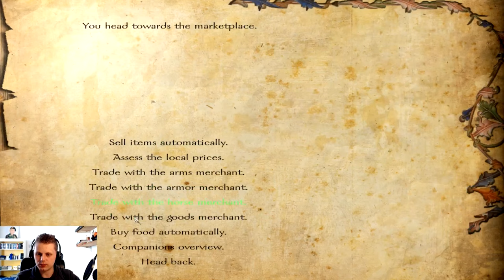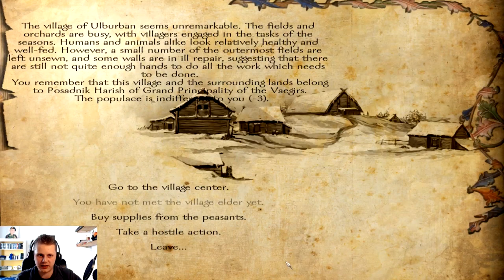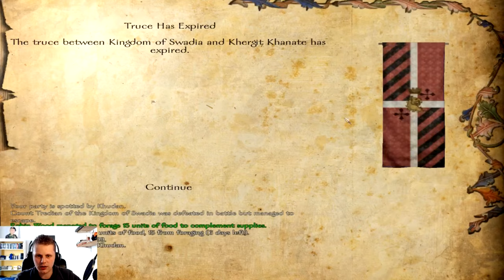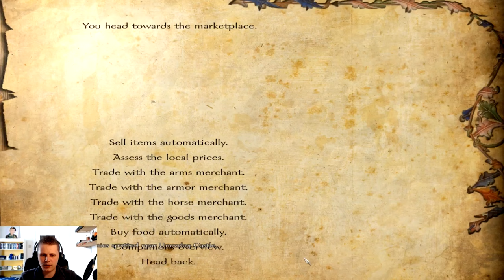Ep. 5 - Another war - Floris Expanded - Warband Mod